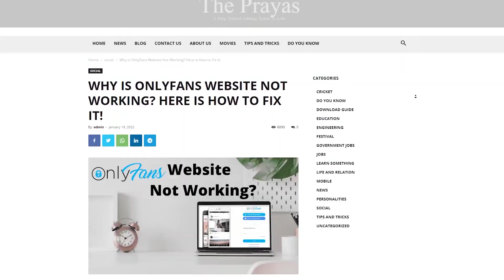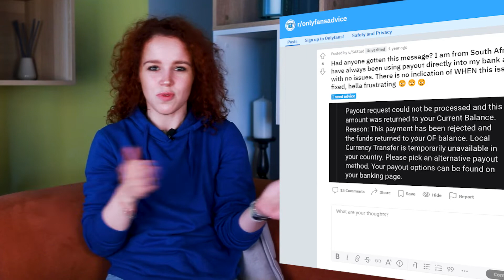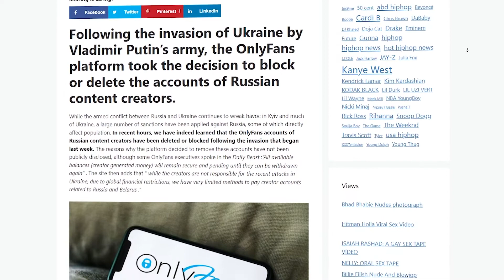6 Reasons to Start a Better Platform than OnlyFans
OnlyFans website not working? Experiencing bugs that haven't been fixed for ages? In the video we looked through the main reasons to start your own website like OnlyFans.

Find more information about Scrile Connect and launch your own OnlyFans style

Timestamps:

00:00 Reasons to create your own platform like OnlyFans
00:28 OnlyFans not working? Website loading issue
01:09 OnlyFans file upload bug
01:33 OnlyFans money withdrawal issue
02:28 OnlyFans support response time
03:18 Benefits of starting your own platform
04:01 Turnkey solution to launch an OnlyFans style website

✅ Download a free PDF-book on how to make your own site like OnlyFans